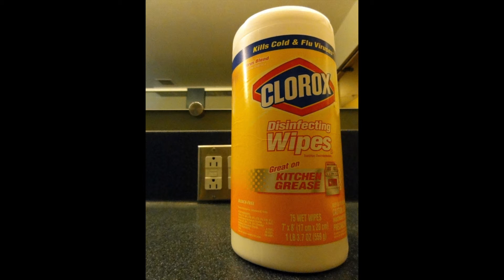Where's the Lysol?